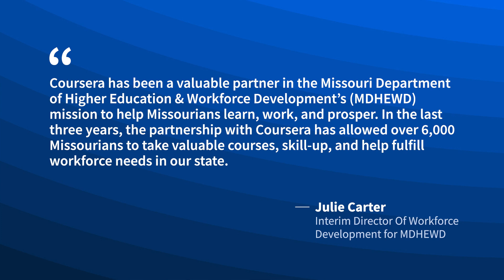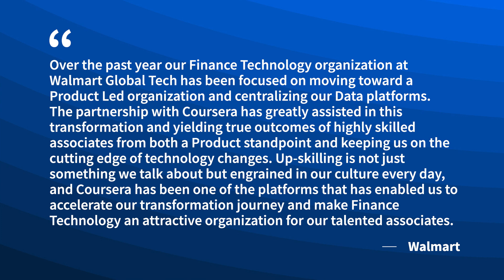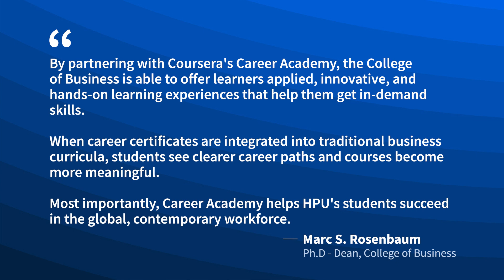Outstanding Achievement Awards Part 2 - Coursera Conference 2023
Every year, we present the Outstanding Achievement Awards to recognize the partners, course teams, and customers who demonstrate a deep commitment to partnering with us to build a world where anyone, anywhere can transform their life through learning. Tune in live to find out who the 2023 honorees are and join our Chairman and Co-Founder, Dr. Andrew Ng, to celebrate the occasion.